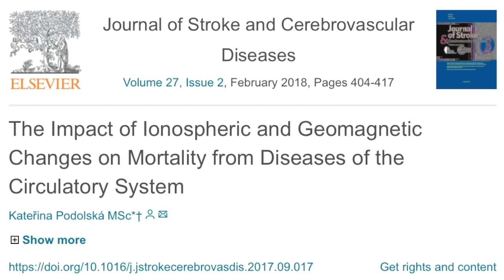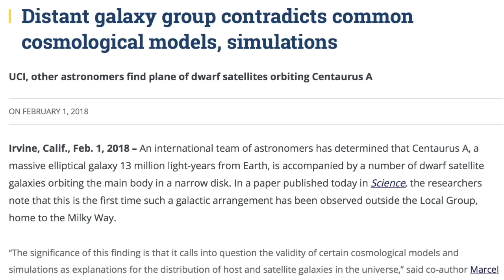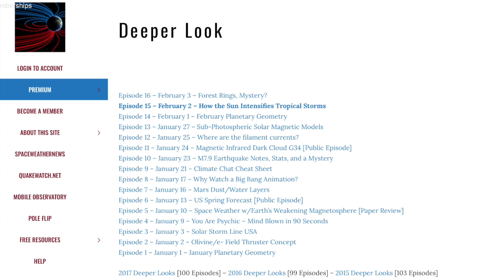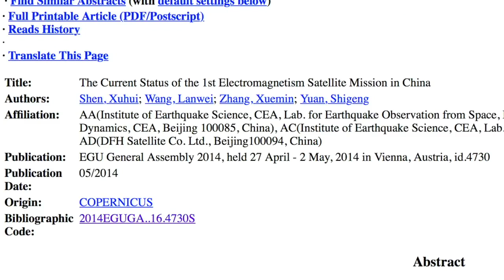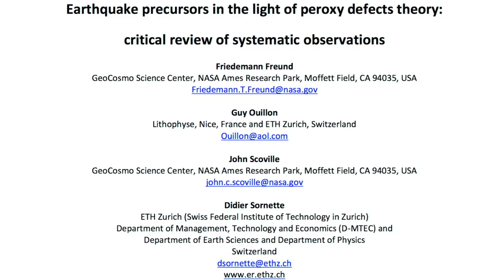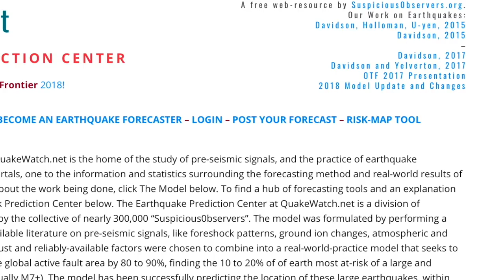Top Science News | Quakes, Solar, Dark Matter, Climate